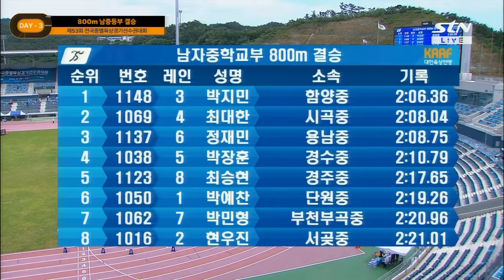곡선 주로에서 빠르게 치고 나오는 박지민! [남중 800m 결승]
대 회 명 : 제53회 전국종별육상경기선수권대회
일    시 : 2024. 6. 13 (목) ~ 6. 17 (월) 5일간
장    소 : 목포종합경기장 육상경기장
주    최 : 대한육상연맹
주    관 : 전라남도육상연맹
후    원 : 대한육상연맹, 전라남도, 전라남도체육회
방    송: STN